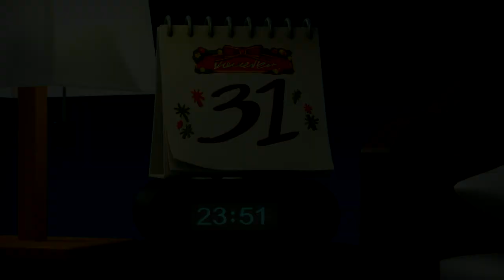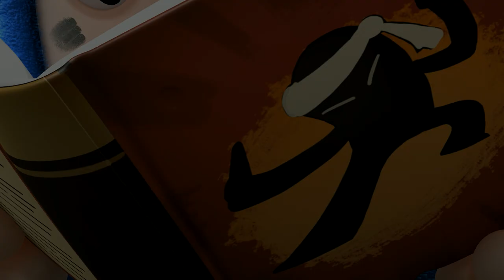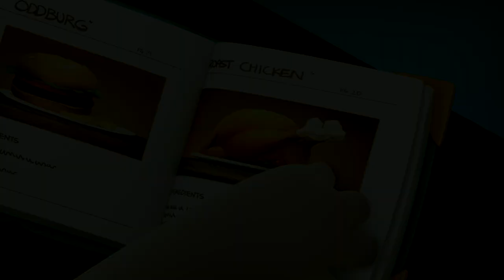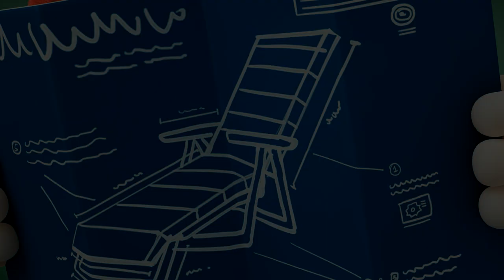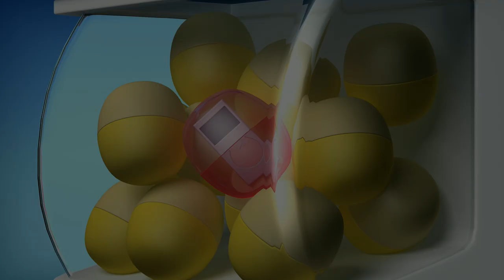Angry Neighbour | Oddbods | Animals And Creatures | Kids Cartoon In Hindi हिन्दी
Welcome to Moonbug Kids - Animals And Creatures In Hindi! Today we bring to you some fun time with Oddbods. We aim to entertain kids and children and make them laugh through our funny cartoons!

Jeff had intended to enter the New Year in peace and silence.

00:00 New Year's Eve Greeting - Angry Neigbour
00:53 Fine Dining
01:30 Freedom
02:07 Race
02:43 Babysitting
03:25 Rush Out
03:53 Pogo's Gift
04:34 Trick or Trick
05:11 Long Goodbye
05:40 Furniture
06:15 Diseased
06:56 Morning Routine
07:36 Mid Autumn Greeting - Lantern
08:08 Recycle Bin
08:47 Dandelion
09:24 Purse
09:56 Ants
10:28 Kung Fu
11:06 Incentive
11:46 Donation
12:25 Zombie
13:02 Umbrella
13:29 Neighbours
14:08 Photocopy 1.0
14:44 Man At Work
15:11 Gas Station
15:48 Gift Thief
16:27 Scapegoat
17:07 Product Assembly
17:45 Universal Remote
18:27 Overboard
19:03 Wildlife
19:44 Macro
20:23 Bowling
21:08 Seasick
21:41 Zee's Apple
22:05 Opera
22:36 Insomnia
23:18 Piñata
23:54 Cockroach
24:28 Emergency Call
24:58 Newt's Apple
25:25 Honk
26:13 Witch's Brew
26:52 Drying
27:24 Half Awake
27:54 Locked
28:29 Donut
29:02 Frisbee
29:41 Stairs
30:21 Halloween Bash
31:02 Scale
31:45 Auction
32:21 Pole Dancing
32:58 Moving
33:31 Home Remedy
34:12 OCD
34:45 Teddy
35:29 Romeo
36:08 3D
36:40 Protest
37:13 Mid Autumn Greeting - Mooncake
37:56 Traffic Jam
38:39 Pogo's Apple
39:22 Coffee
39:58 Wake Up
40:40 Bachelorette
41:18 Dance
41:54 Archery
42:50 Gashapon
43:32 Horror Flick
44:07 Talent Show
44:39 Dance Off
45:05 Mustard
45:40 Dream
46:22 Lick
46:58 Peek
47:19 Roach
47:48 Stink
48:22 Camping
49:02 Dispenser
50:03 Remote 2.0
50:54 Plant
51:44 Late
52:30 Self Image
53:20 Date
53:58 Fire
54:40 Lift
55:27 Food Sharing
56:20 Toilet
57:03 Skydiving
57:38 Technology
58:13 Golf